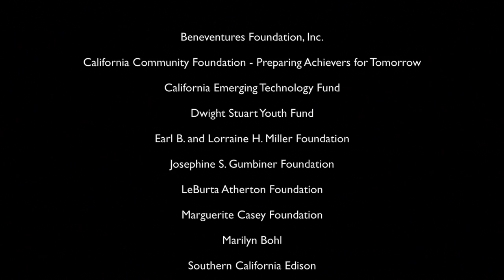Hostile Run - Tecnik - LB YMCA YI St. Luke's